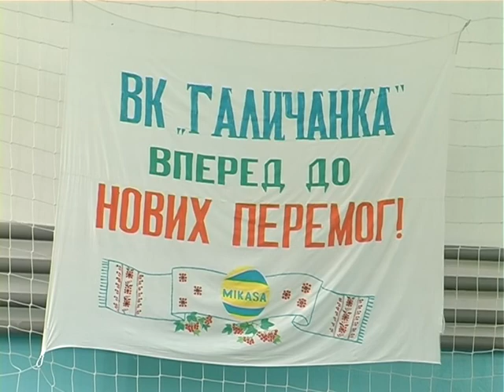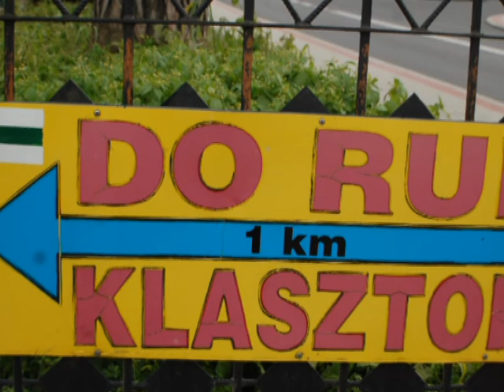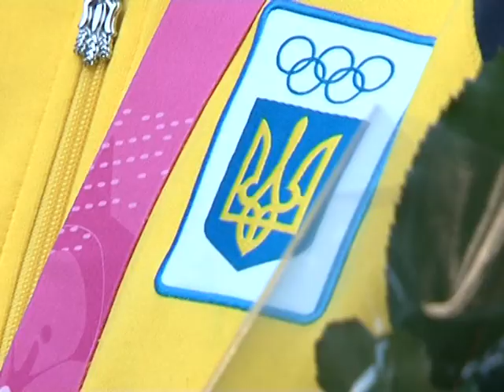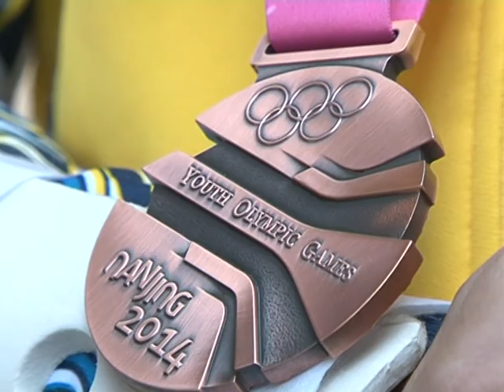Спортивні меридіани - 26.09.2014